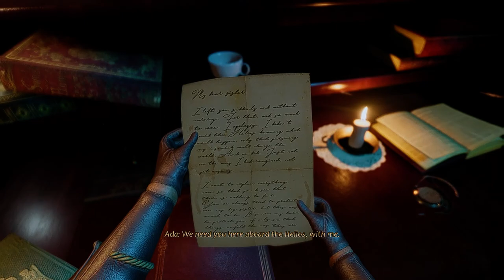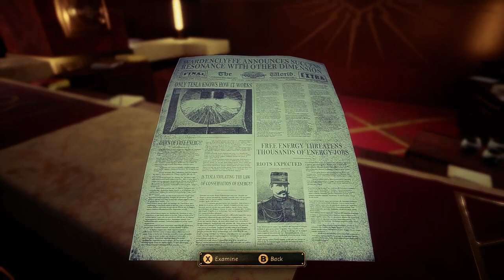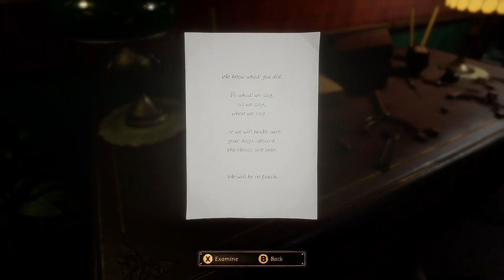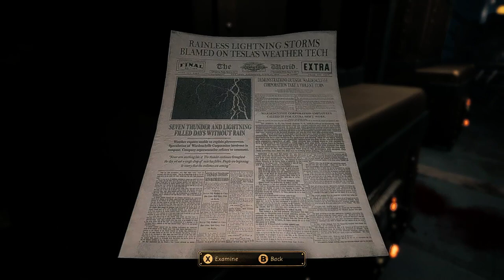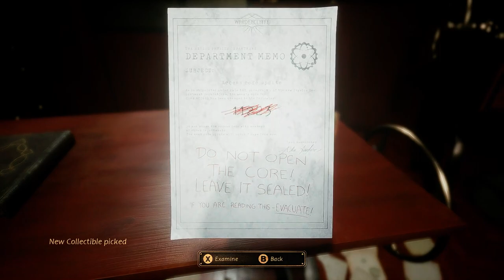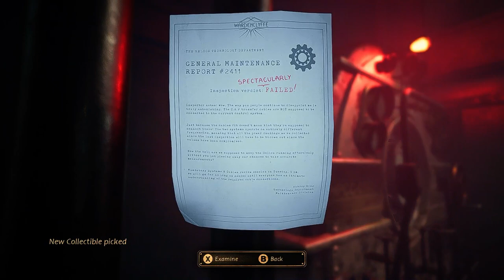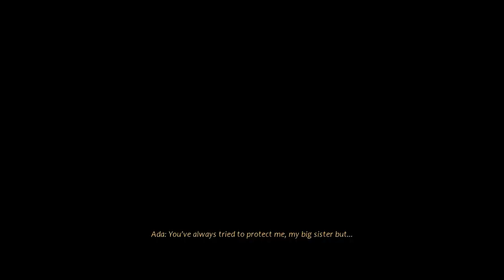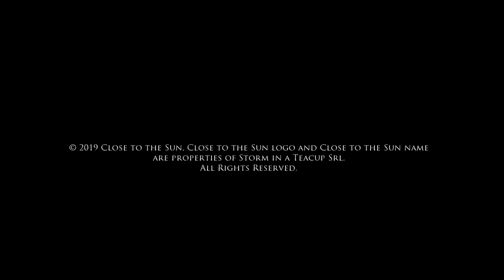Close To The Sun Full Game | Gameplay | Longplay | No Commentary | Walkthrough